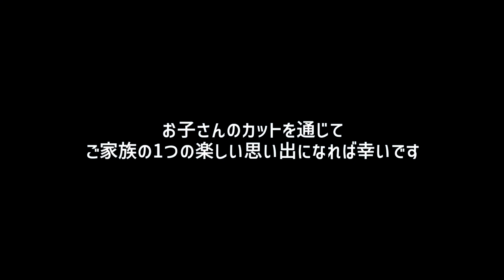【キッズカット男の子編】10分で束感を自然に出すハサミの入れ方✂️中級者向け✂️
今回は前回上げたキッズカットからレベルを上げて、中級者の方向けにお送りします✨
カット技術は慣れるまで時間が掛かりますがぜひ自宅でチャレンジしてみてください🙆‍♂️
前回はスキバサミなどを使ってより簡単にカットできるように解説しております✂️

前回の初心者向けのキッズカット

増田祐太chカットモデル募集します!!